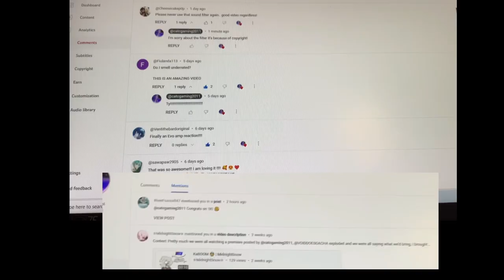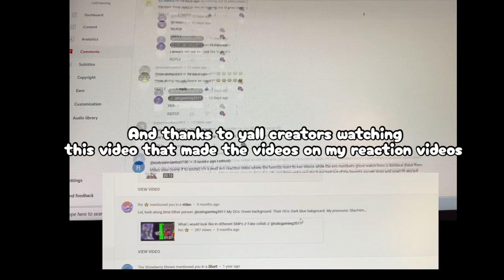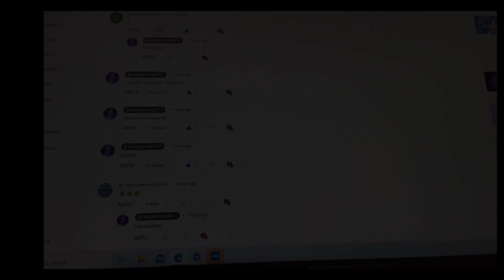1K special!!!! ( Thank you!!!! )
Also first time really animating